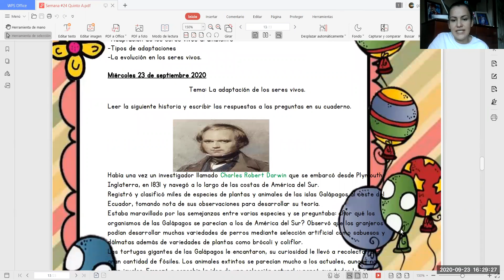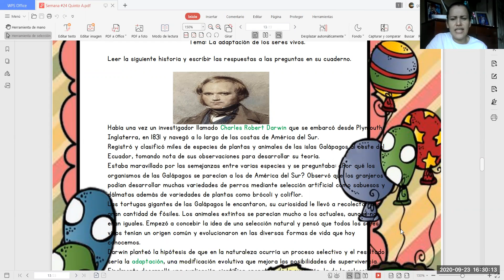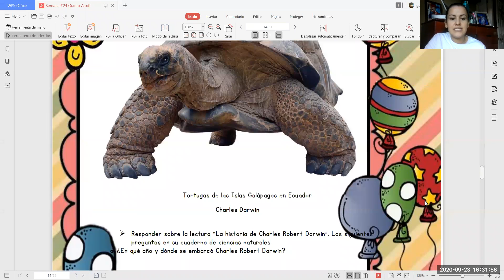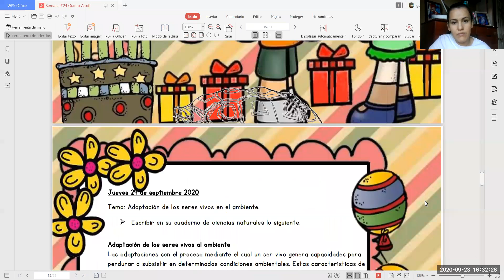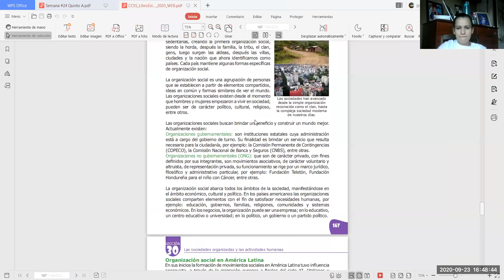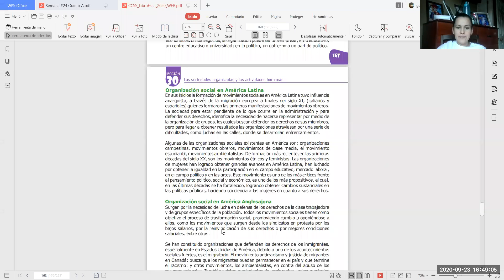Clase 23 de Septiembre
Clase de ciencias naturales, la adaptación de los seres vivos.